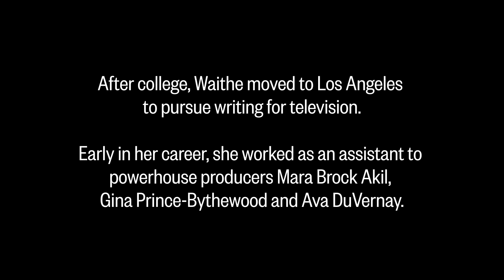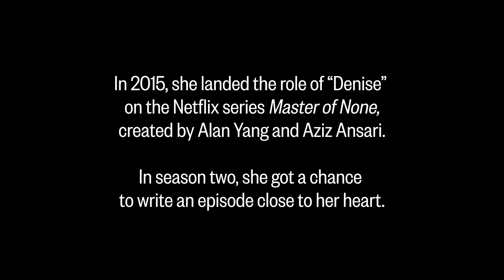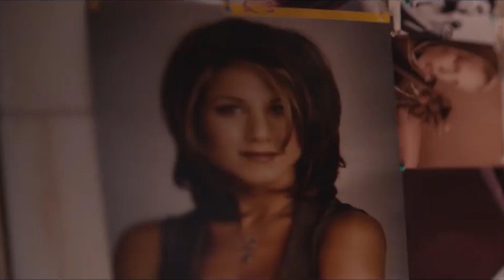Lena Waithe, Writer & Actor | MAKERS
Lena Waithe made history in 2017 when she became the first African-American woman to win an Emmy for Outstanding Comedy Writing for “Master of None.” How she went from sitcom-obsessed kid to sought-after writer and actor is TV-show worthy and proof that busting your butt for what you want pays off big time.